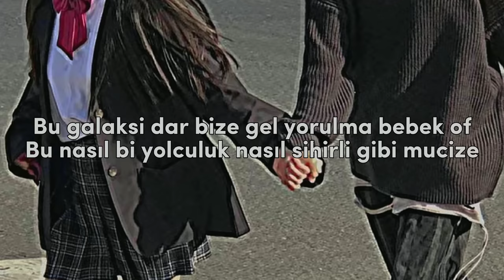Ate - Diğer Yarım ( speed up // sözleri )